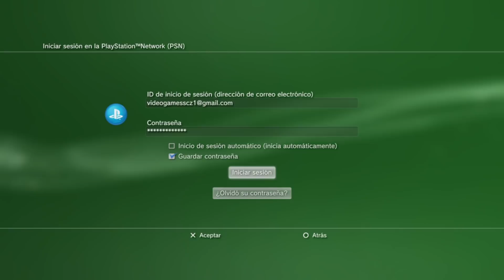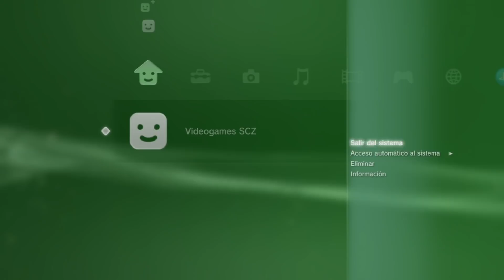SI QUIERES VENDER ALGUN DÍA tu PS3 TIENES QUE TENER EN CUENTA ESTOS CONSEJOS...